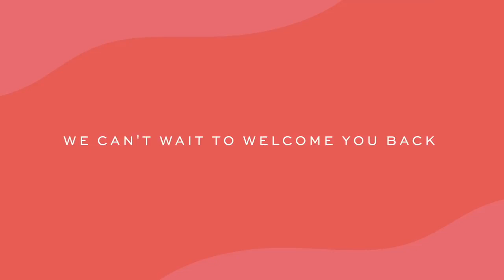Brooke Shields presents what's new and exclusive coming to Vidanta Group in Nuevo Vallarta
La Actriz Brooke Shields presenta lo novedoso y exclusivo que viene a Vidanta Group en Nuevo Vallarta.

Somos Oficio Turista, trayendo las mejores novedades turísticas a nivel nacional con impacto internacional.

Somos Fusion89 con los mejores contenidos en Turismo.